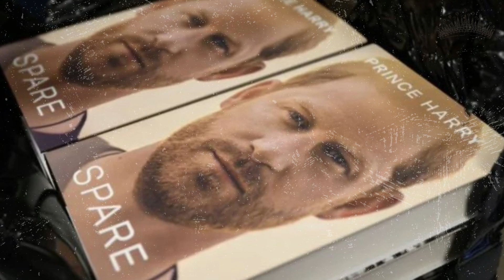🔴Ausência de Meghan Markle dos holofotes provoca reações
Parece que Meghan não está muito feliz, com o sucesso do livro do príncipe Harry há até rumores de eles estejam separados.
Essa ausência de Meghan esses dias está realmente estranha, vamos aguardar para ver o que vem por aí.

🛎Lembre- se de se inscrever aqui no canal, deixar seu like, ativar o sininho para ser avisado quando sair vídeo e novo e também deixe seu comentário sobre o que achou do vídeo e compartilhe com um amigo😉